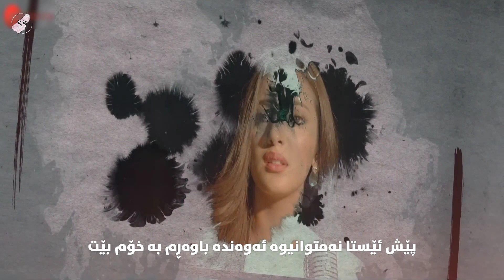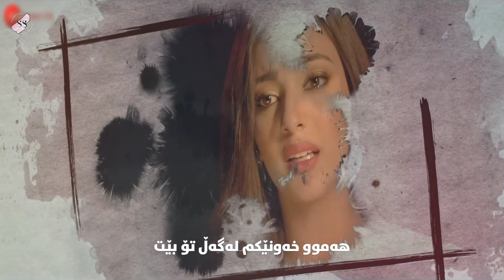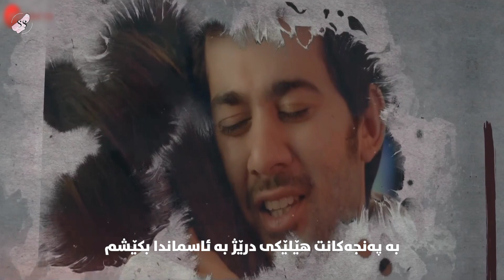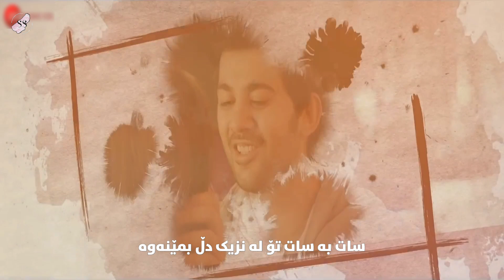Lofi-Mix: Pal Pal Dil Ke Paas - Kurdish Subtitle - @skalasahd | گۆرانی هیندی بە ژێرنووسی کوردی